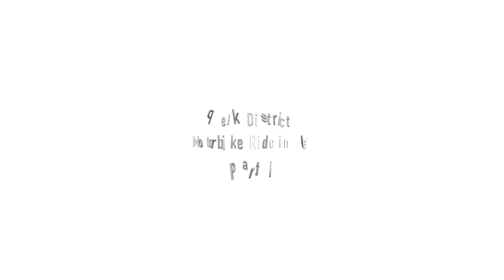Peak District Motorbike Ride in May Part 6 4K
Riding from Chelmorton through Monyash and over towards Parsley Hay.